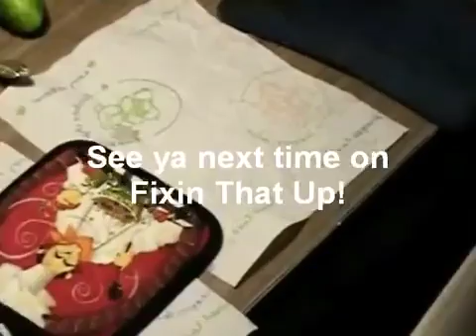How to make Southern Cornbread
A step by step guide on how to make the perfect Southern Cornbread. in this video you will find step by step instructions with the recipe and